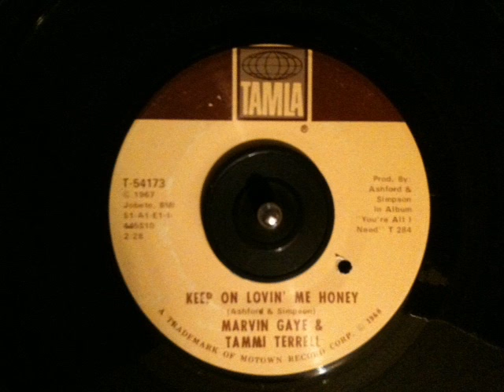Marvin Gaye & Tammi Terrell - keep on lovin me honey